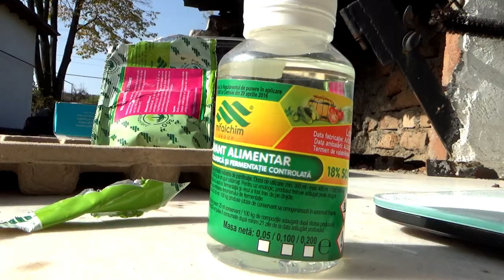Must și grătar in cinstea oaspetelui portughez.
A venit toamna și suntem bucurosi de roadele ei. Astazi tragem mustul si ne onoram oaspetele cu un gratar traditional.